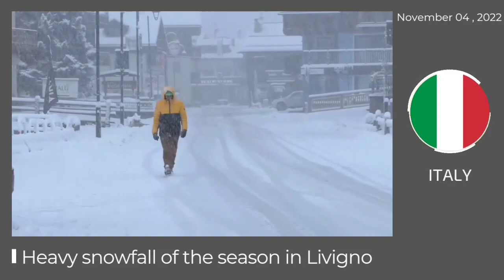Daily CLIMATE Change News : november 03-04, 2022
- 🇬🇹 guatemala : heavy Rains caused severe floods in Guatemala city
- 🇻🇪 venezuela : heavy Rains caused severe floods ALD landsides in Guanta, Anzoátegui state

- 🇮🇹 italy : a waterspout spotted near Latina Provence lazio
- 🇮🇹 italy : first of the season in Livigno
- 🇯🇵 japan : sakurajima volcano continue sends plumes of smoke and ash
- 🇺🇲 usa : Tornadoes rip apart homes, uproot trees after severe storms pummeled Texas, Oklahoma
- 🇩🇴 dominicanrepublic : heavy Rains caused severe floods in in Santo Domingo, capital of the Dominican Republic